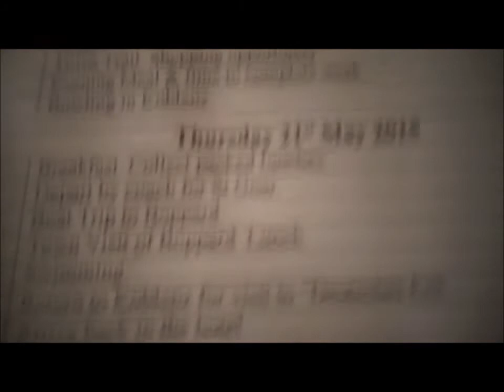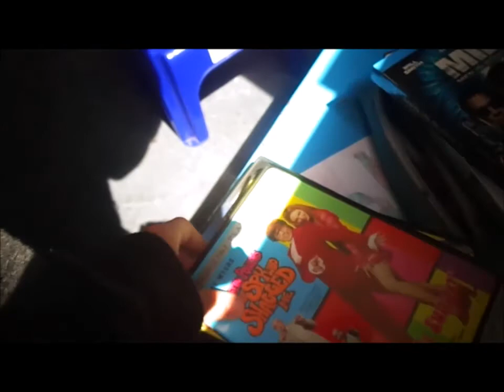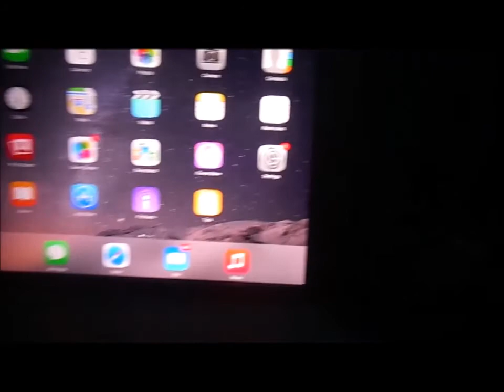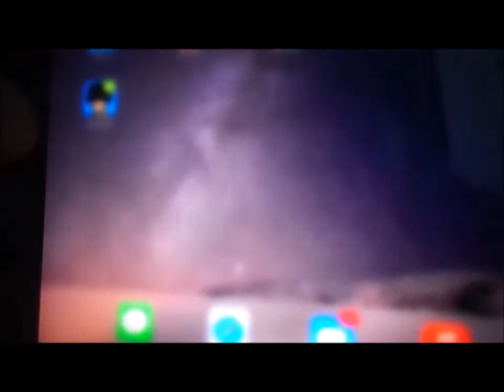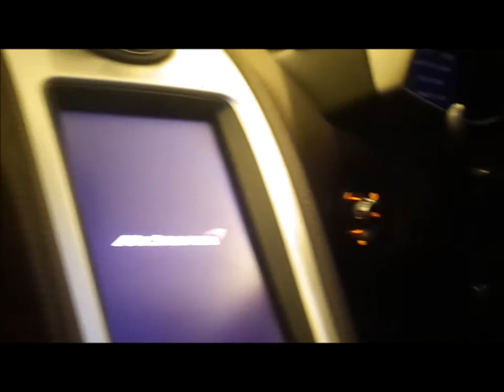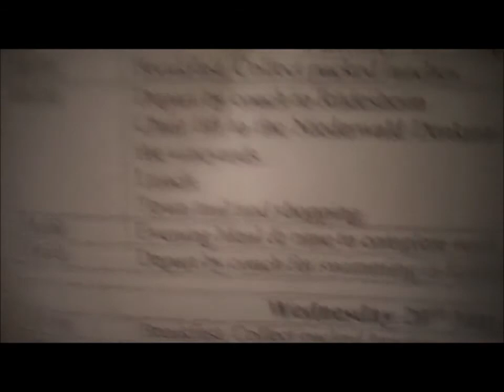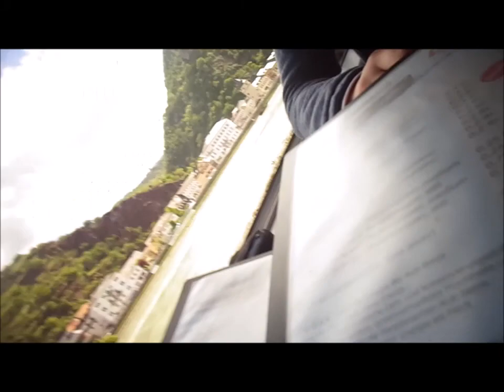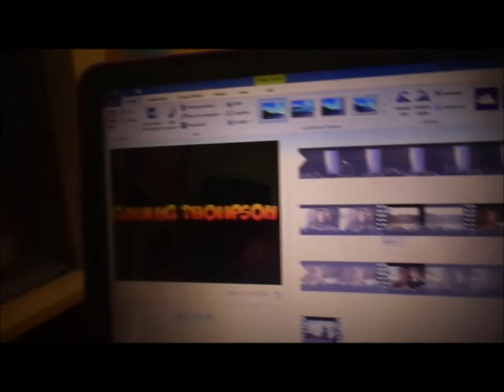GERMANY!!!!!!!!!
i am finally uploading after a week because i was in germany with friends.